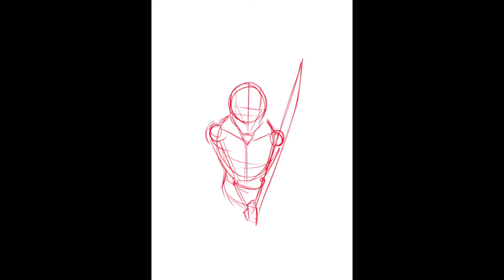Drawing “Crystal” | Medibang Paint | Timelapse Drawing Video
A drawing for swordtember